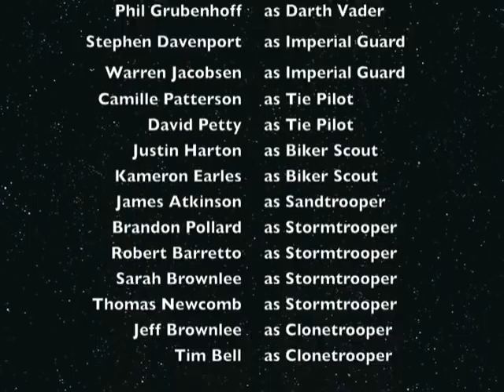North Texas 501st with Weird Al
The North Texas Squad of the 501st Legion dances during the performance of Weird Al's "The Saga Begins" on September 22nd, 2011 at the Verizon Theater in Grand Prairie Texas